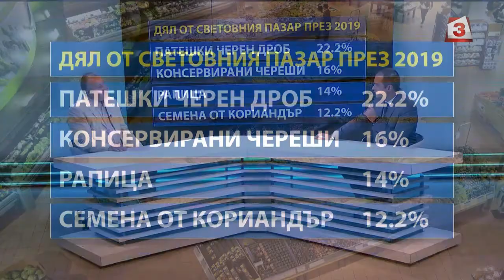Веселин Илиев: Франция купува патешки черен дроб от България, за да го изнася на свой ред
Канал 3, 13 Юни 2020 г.
Статистиката за 2019 г. показва, че Франция и България са лидерите в износа на патешки черен дроб, но парадоксът е, че страната ни продава именно на френския пазар. Причината за това е, че българският бизнес се фокусира върху производството на качествен първичен продукт, а не в силена маркетингова стратегия за продукти с висока добавена стойност. Това обясни в студиото на “Икономика и бизнес“ главният директор на “Външно икономическо сътрудничество“ към Българската стопанска камара (БСК) Веселин Илиев.

“Франция е на първо място по износ на патешки черен дроб, а парадоксът е, че България е втора и изнася именно най-много за Франция. Разликата е, че там го преработват и продават наново и затова френският патешки черен дроб е световно известен, а българският не е“, коментира Илиев.

Това, оказва се, е проблем на самите управленски фигури в българския бизнес, който тръгват от производството на добър продукт и едва след това търсят на кого да го продадат, докато други по-скромни като капацитет страни тръгват от нуждите на пазара и тогава започват да разработват добрия продукт, според икономиста.

Още интервюта и коментари четете тук

“В основата на проблема лежат управленските умения на българските предприемачи. За съжаление голяма част от тях са много добри производители, но не могат да го продават. Много често ние произвеждаме без да имаме визията за пазара и разчитаме, че правим хубав продукт на ниска себестойност. Да, ама не. Все повече трябва да се търси добавената стойност“, каза още Веселин Илиев.

Наблюдава се все пак положителна тенденция в машиностроенето у нас, където има устойчив ръст от около 5% в износа на годишна база. Това се дължи именно на по-високата добавена стойност, която се търси при производителите, според анализатора.

В същото време България има положителен износен баланс с Германия, която на свой ред е сред първите износители към света, съревновавайки се единствено с Китай.

“Ако свалим розовите очила, ще видим, че Словакия не изнася нито горива, нито метали, нито химикали в сурови форми. Словакия изнася завършени и полуготови продукти. Страната не знам дали има 5 млн. души, а има над 3 пъти по-голям износ от българския. Това се дължи на високата добавена стойност“, коментира още Илиев, визирайки разликата в стратегиите на бизнеса от двете страни.